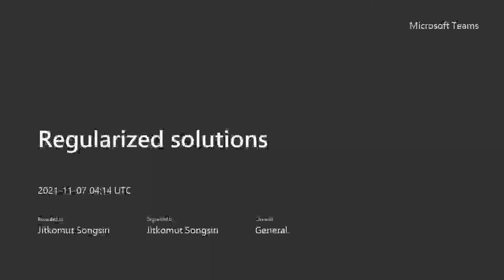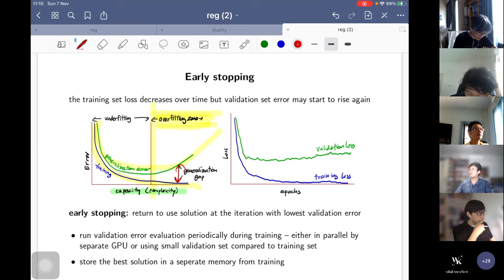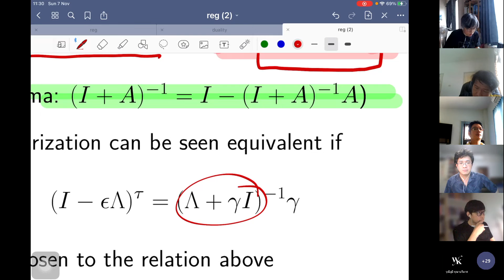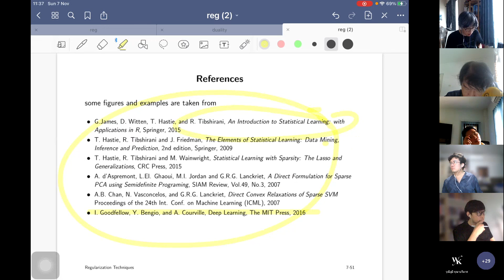Regularization technique part 7 : connection between early stopping and L2 penalty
Regularization techniques: connection between early stopping and L2 penalty